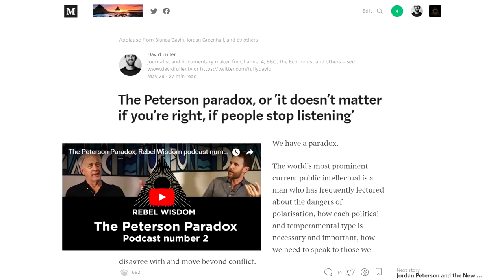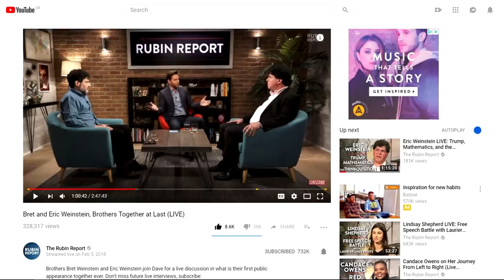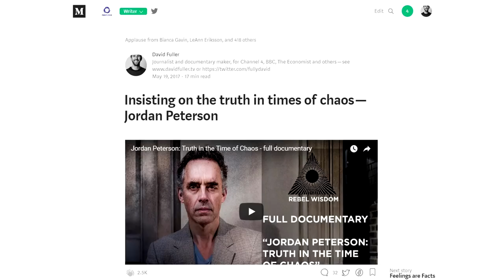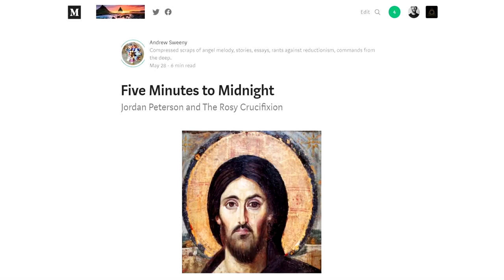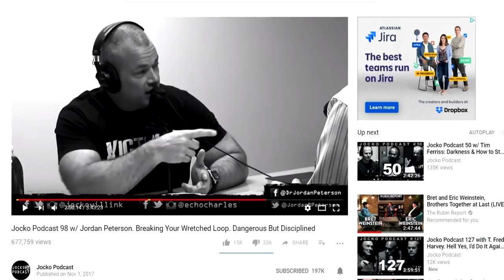The Peterson Synthesis, criticism and completion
In our last podcast, Rebel Wisdom put forward some constructive criticisms of Jordan Peterson's thought and tactics. In this edition we address some of the feedback and comments from that edition, and look to what a deeper synthesis of some of the cultural dynamics and perspectives he is bringing might be.

This video is to go alongside the Medium article from David Fuller "The Peterson Synthesis, criticism and completion"

Rebel Wisdom is a new media platform asking the biggest questions